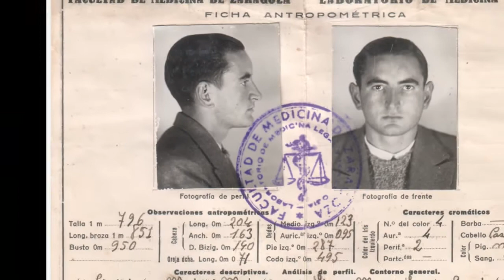Creando al protagonista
No siempre tiene uno la suerte de tener la ficha antropométrica del protagonista de la historia. El protagonista de "Un médico novato" es Pablo Uriel. Crear un protagonista es siempre algo emocionante y bastante complicado. Aunque, como veis, yo he tenido la suerte de poder consultar documentación de la persona, en aquella época.
Ved aquí la primera fase de dibujos, la fase de los titubeos.